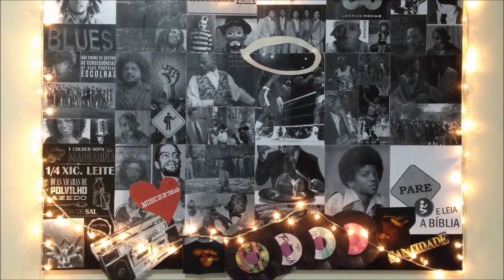FILHO ADOTIVO (Especial dia das Mães)